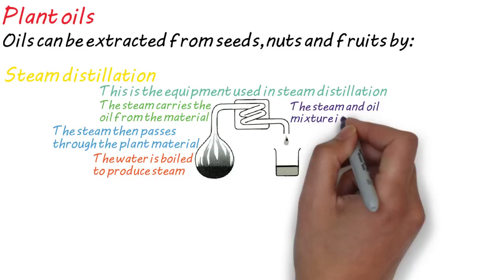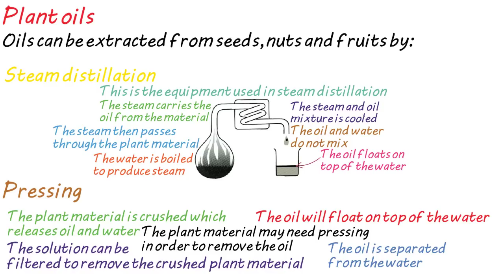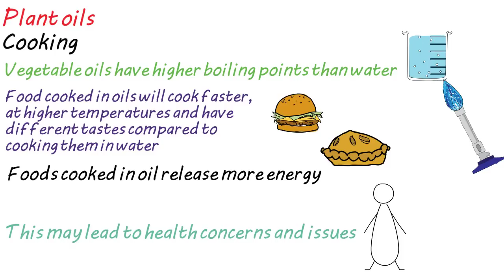C1: Plant Oils (Revision)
A revision video on the knowledge required on plant oils. The knowledge is mainly for AQA but it will apply to other boards too.